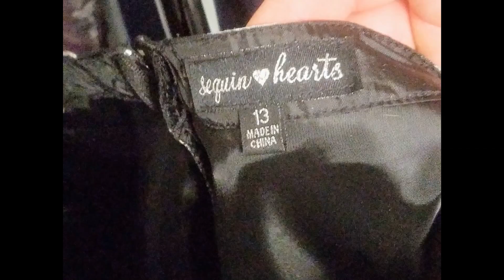Wholesale Sequin Hearts Short Dress By Closeoutexplosion.com